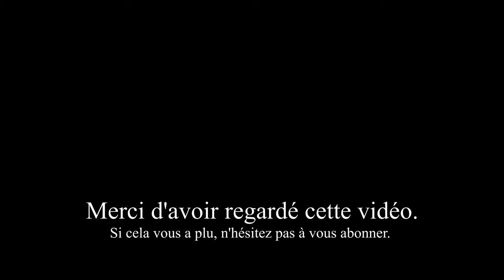GRWM : Pat McGrath MTHRSHP Bijoux Brilliance, Charlotte Tilbury, Make Up For Ever...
Coucou tout le monde, voici un grwm nouveautés, j'espère que ça vous plaira gros bisous 😘

Lookfantastic : PRIS26LF Il offre 20% sur les produits non soldés + 10 % sur les produits premium non soldés